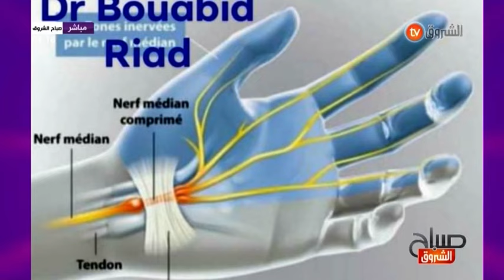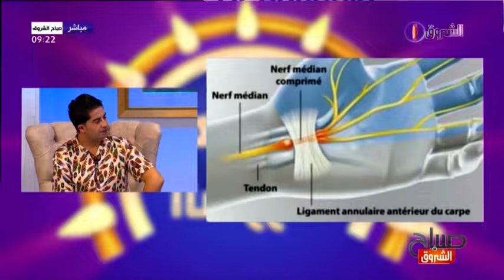صباح الشروق عدد يوم 22 جوان 2021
HD 10992/5000
SD 10921/27500/V